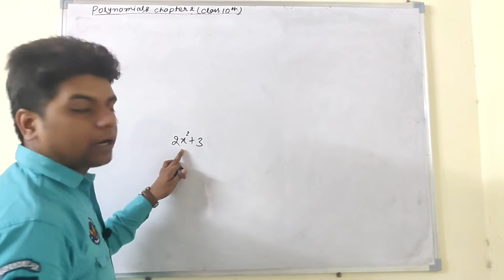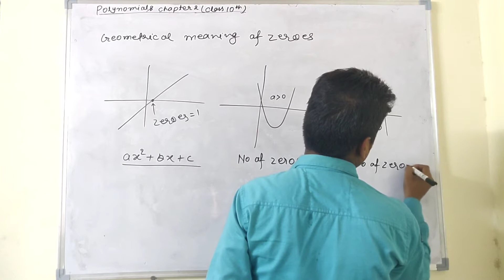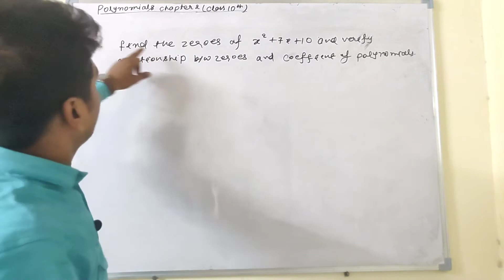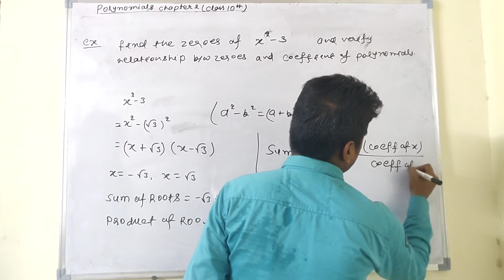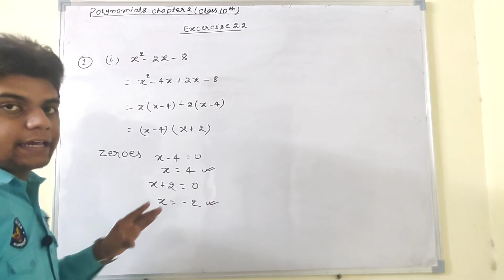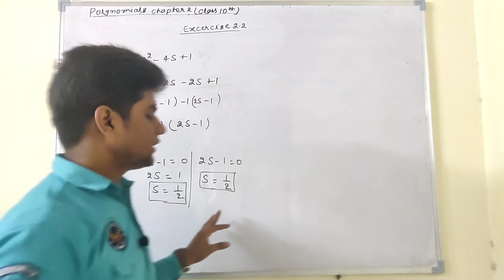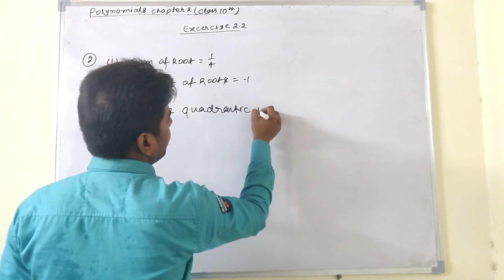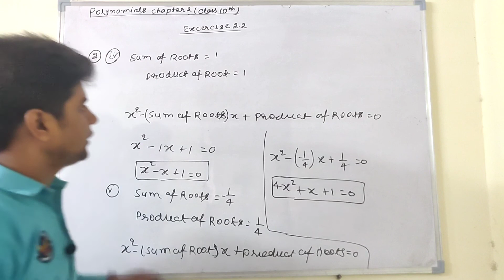Polynomial | Polynomials Class 10 | Class 10 Maths Chapter 2 | Teacherswala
Thankyou So Much for Watching Us.
So that we will motivate and continue teach to all free classes for class 11, 12, and upper classes.
Teacherswala (P) Ltd. Team.
Indrapuram ghaziabad.